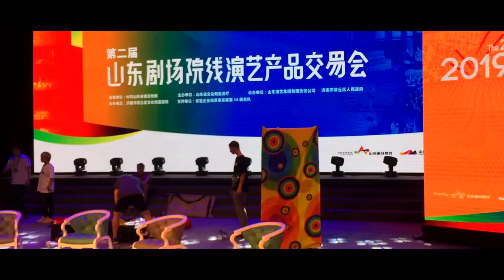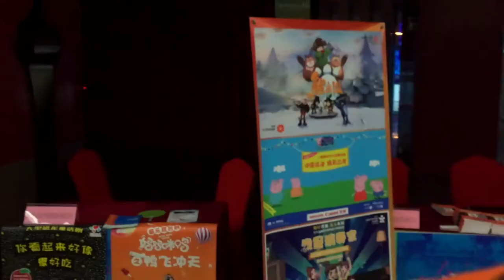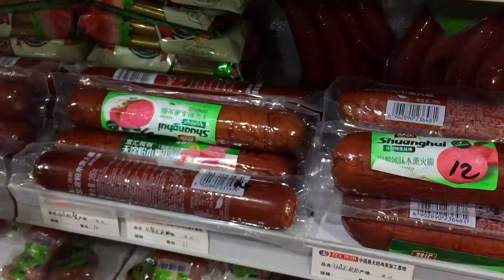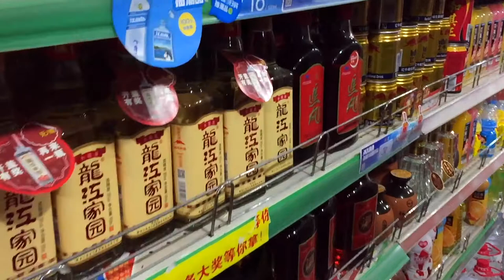★ Китай | VLOG 73 | Джинан, Работа Театр и бильярд ★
Зачастую я использую музыку: NCM, Dyalla, Joakim Karud.

Отвечаю на ваши комментарии, пишите...
Специальные символы, помогают сделать описание для видеороликов более яркими ✅ 🔴☝► ✓✔♚ ♛★